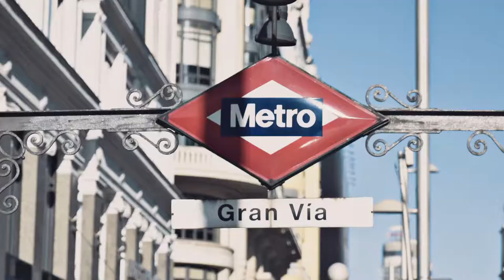TRAILER - A BROAD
Dirección y Dirección de Fotografía del episodio piloto para la serie "A BROAD in Madrid